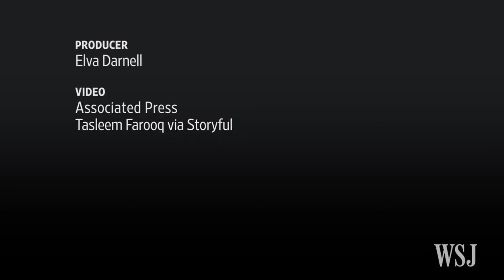Protests Persist as Curfew Is Lifted in Kashmir